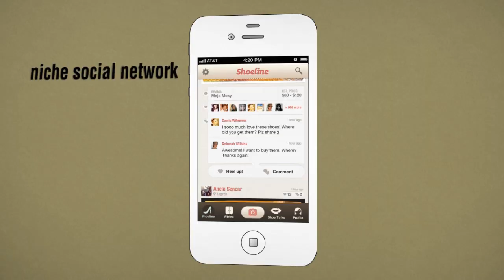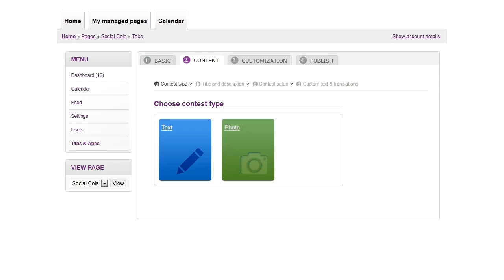Motion Graphics and Animation Showreel 2012. - SmartCube Productions